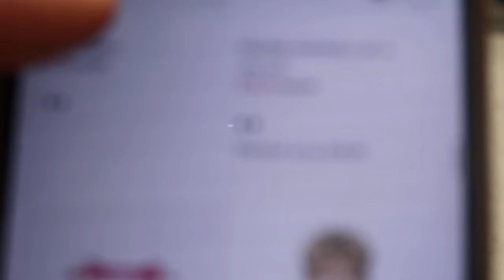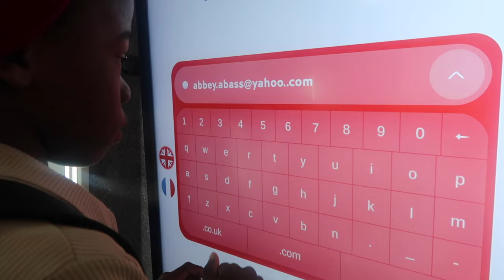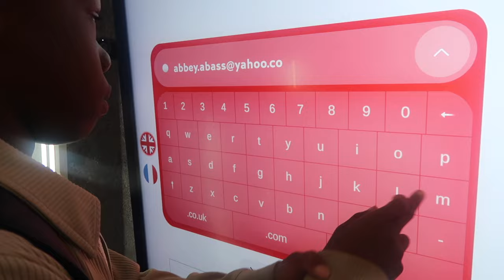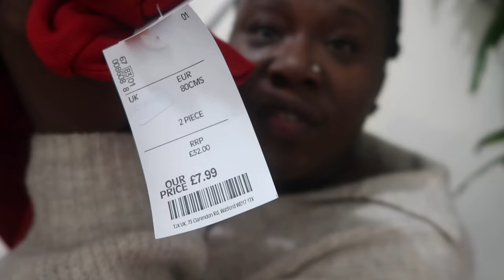DAILY VLOG : I TOOK THE KIDS SHOPPING 🛍️ HOW MUCH DID THAT COST ME ?